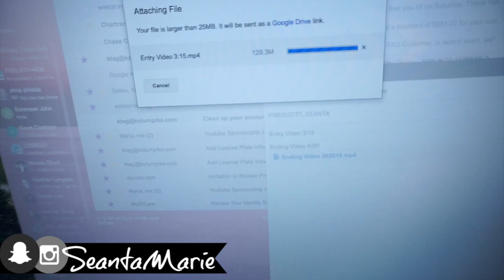|PHYSIQUE UPDATE + WE GOT A DRONE - Summer Shredding 2018|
This is the "season finale" of Summer Shredding 2018 that was held by Christian Guzman.  I did pay the $25 entry and submitted before and after video of my progress, but my goal with this was to just look healthier than I was.  I had lost myself fitness wise after a 6 month break, and I figured this was a good way to ease back into it.  No strict diet, nothing insane workout wise.  I just got my groove back.

IndiaLimaYankee
   - Tay

~Edited with: Final Cut Pro X 10.3.4

1.  ALL purchased products mentioned are purchased with my own dollaaaaas that I worked my booty off for.

2. ALL opinions are my own thoughts/feelings. sorry if they are brutally honest/offensive! :D If you feel the need to express your negative opinions feel free to do so at anytime, and thank you for contributing to my channel with your view!

3. ALL MILITARY RELATED CONTENT IS BASED UPON MY OWN PERSONAL EXPERIENCE/WHAT I HAVE LEARNED AND KNOW TO BE TRUE.  MY PERSONAL OPINION DOES NOT REPRESENT ANY SPECIFIC PERSON (OTHER THAN MYSELF), or BRANCH OF SERVICE.

4. ALL MILITARY RELATED CONTENT HAS BEEN PREVIEWED AND UPLOADED TO BEST SUIT OPSEC REGULATION